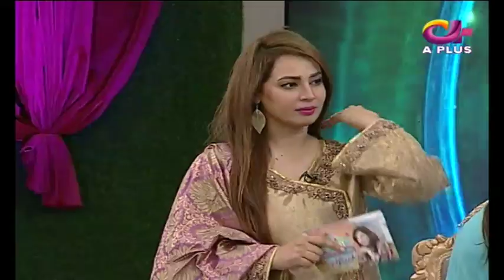Music Gala Special | Ek Nayee Subah With Farah | 23 August 2019 | APlus | CA1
Music Gala Special | Ek Nayee Subah With Farah | 23 August 2019 | APlus